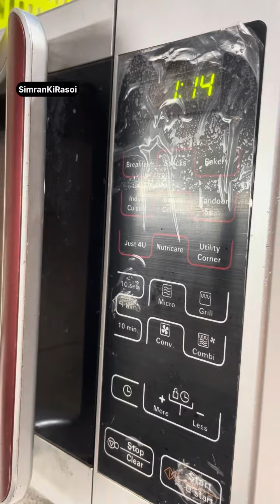Jaggery cutting video-How to cut jaggery in microwave-Jaggery cut in microwave